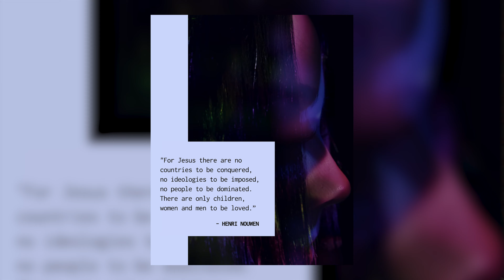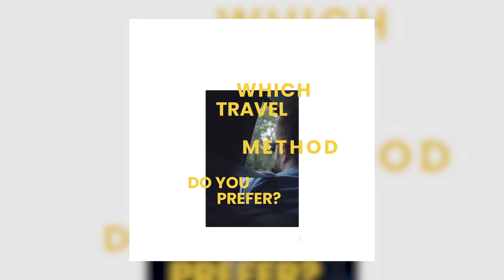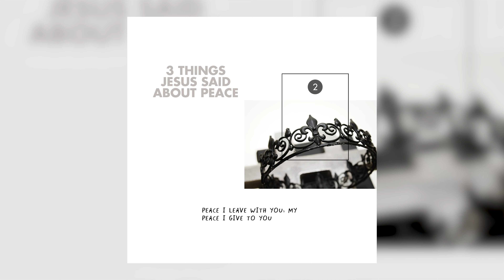7 FREE Fonts For Church Designers [Winter 2019 Edition]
As design trends shift and evolve, so does your need as a designer for new fonts.

So in this video, I’ll share with you seven free fonts that we’ve been using in our designs recently - fonts that are absolutely on-trend.